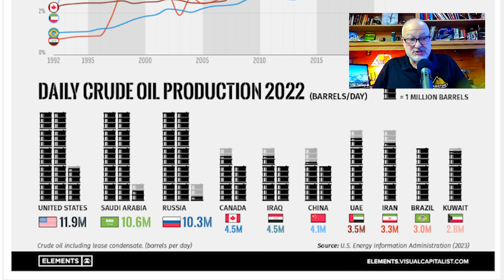ENB Standup #308 - US Ascends as Top Oil Producer, OPEC Forecasts Demand Surge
Episode #308 - US Ascends as Top Oil Producer, OPEC Forecasts Demand Surge

Visualizing the Rise of the U.S. as Top Crude Oil Producer

OPEC Sees World Oil Demand Increasing by 1.8 Million Bpd in 2025

NDP ‘anti-fossil fuel advertising’ draft legislation – worthy of both the 1956 Soviet RSFSR Criminal Code or the other end of the political spectrum

York, Lancaster legislators unite to oppose $2.3B hydroelectric project on Susquehanna

Russia extends LNG supplies to German player until 2040

In this episode of the Energy News Beat podcast, host Stuart Turley discusses various topics including the rise of the US as a top crude oil producer, OPEC's forecast for increased global oil demand, Canadian legislation against fossil fuel advertising, opposition to a hydroelectric project in Pennsylvania, and Russia's extension of LNG supplies to Germany. Turley praises Saudi Arabia's strategic decisions amidst market shifts and criticizes Canadian legislation targeting fossil fuels. He also touches on geopolitical tensions and predicts an end to the conflict in Ukraine. Turley emphasizes the importance of diverse energy sources and invites industry leaders to engage with the podcast.

00:00 - Intro
02:07 - Visualizing the Rise of the U.S. as Top Crude Oil Producer
05:08 - OPEC Sees World Oil Demand Increasing by 1.8 Million Bpd in 2025
06:39 - NDP ‘anti-fossil fuel advertising’ draft legislation – worthy of both the 1956 Soviet RSFSR Criminal Code or the other end of the political spectrum
09:34 - York, Lancaster legislators unite to oppose $2.3B hydroelectric project on Susquehanna
11:54 - Russia extends LNG supplies to German player until 2040
14:11 - Outro